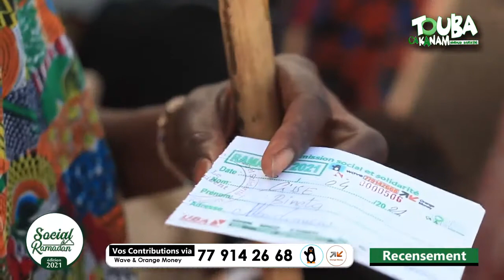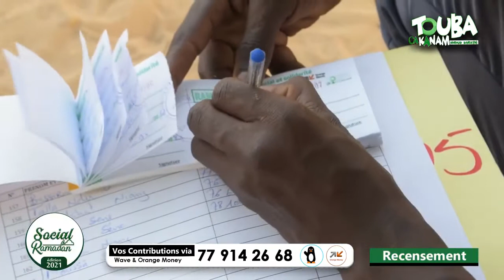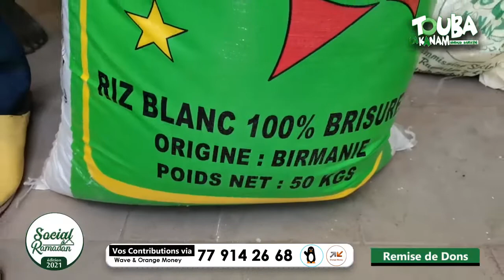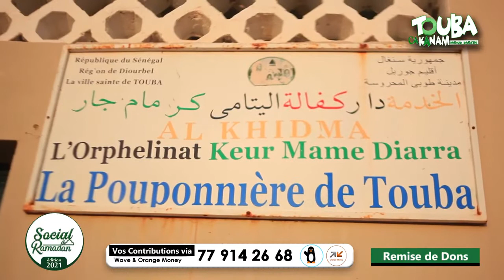Intégralité Social Ramadan Touba Ca Kanam 2021